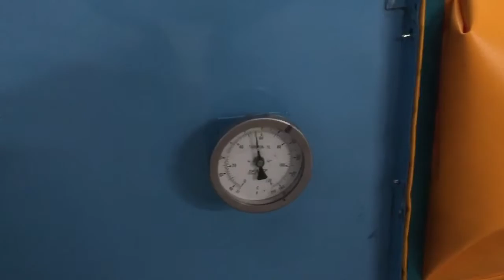เตาอบขนมปังอาหารสัตว์